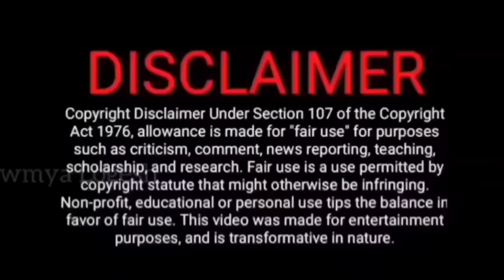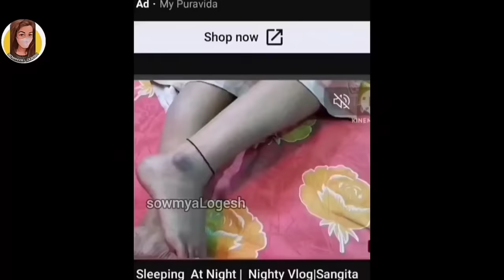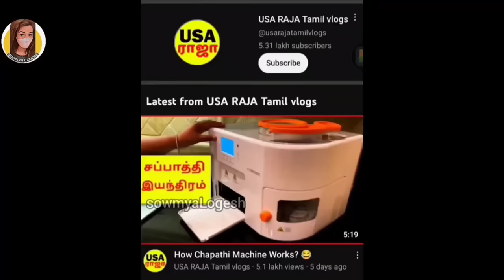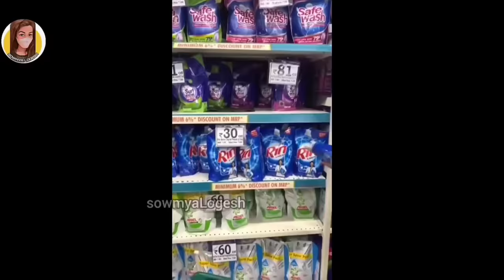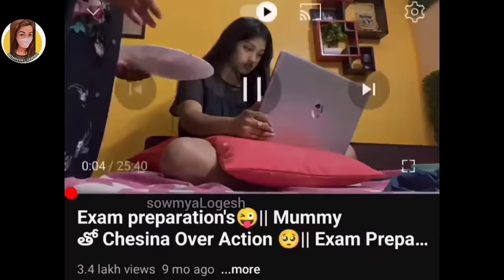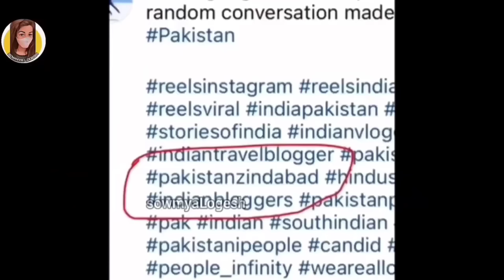TELUGU VLOGS ROAST🔥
Hello People

" Entertainment kavalaa? "

💯 Fun😹 and Roast🔥 Guaranteed🥳
✨ The Girl Roaster with Absolute Zero Bad Words usage 😁🔥✨
I assure you that you will experience the different dimension of Roasting Here✨🥳

Watch the video and let us know your thoughts. Did you like the video?

Casting | Script Writing | Editing | Mixing | Voice Over | Admin One man Army "SOWMYA LOGESH"